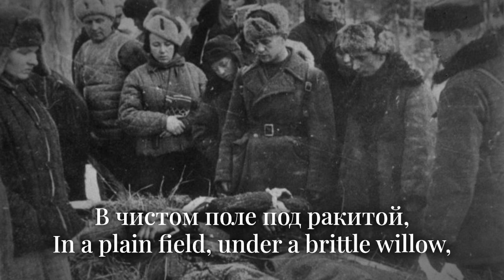В чистом поле под ракитой - In a Plain Field Under a Brittle Willow - Soviet Rare Song